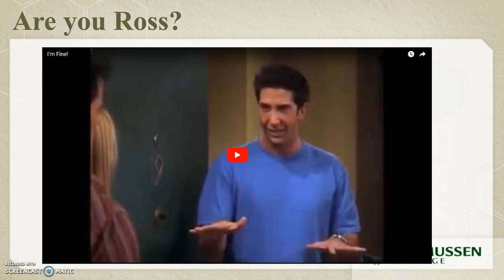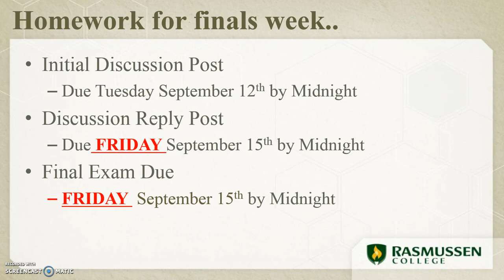Module11 Summer 17